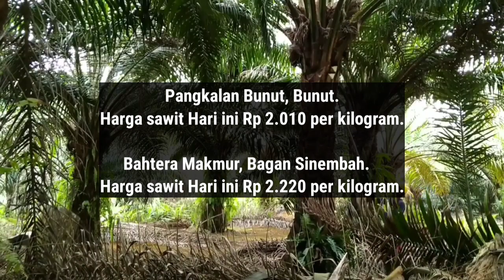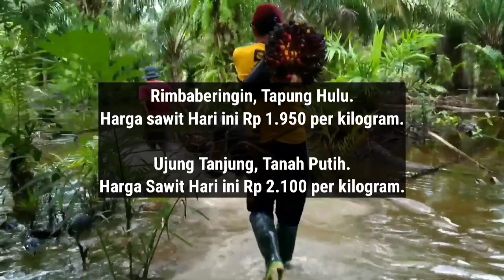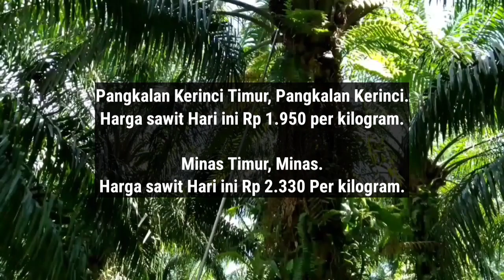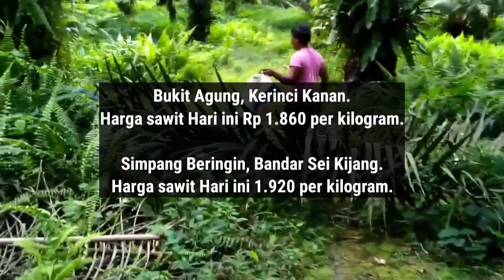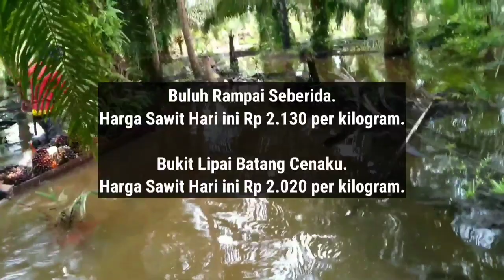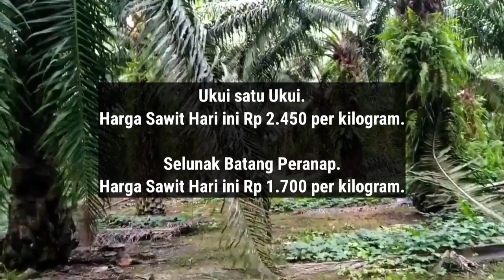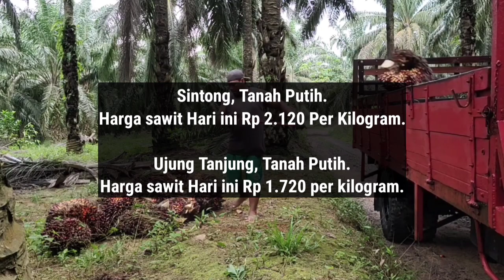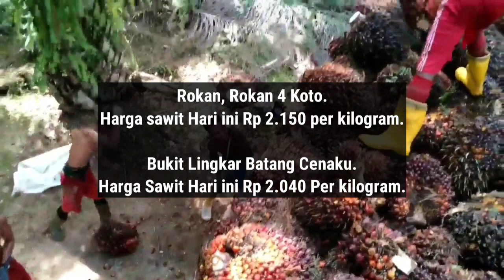HARGA SAWIT HARI INI DI RAMP - TERBARU 7 DESEMBER 2023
Berikut Ini Adalah Update informasi Harga Sawit Hari Ini Berdasarkan Harga Pembelian Ram, Kamis 7 DESEMBER 2023.